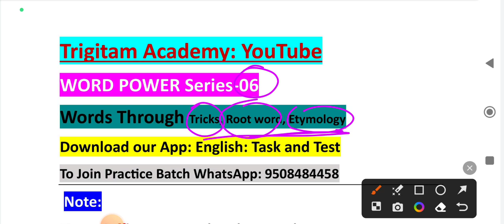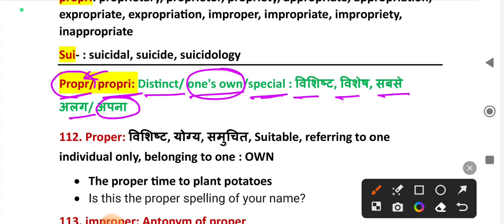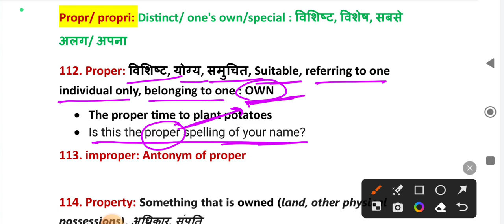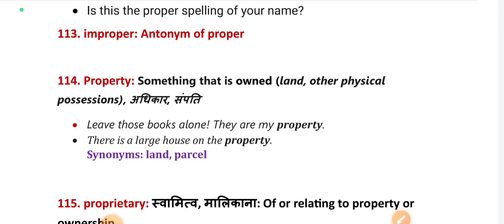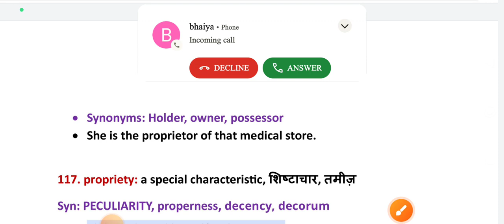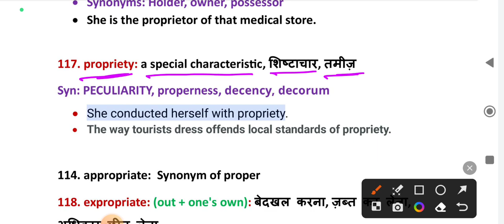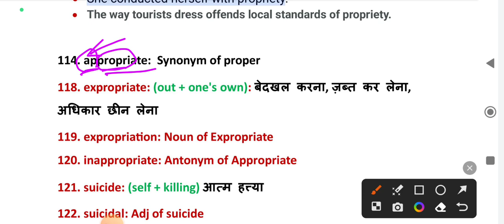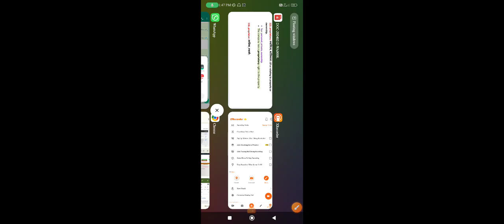Word Power Made Easy-06 || Word Power by Tricks, Root Words, Etymology|| Complete Vocabulary Series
Word Power by Tricks, Root Words, Etymology|| Complete Vocabulary Series||Word Power Made Easy- Part-06